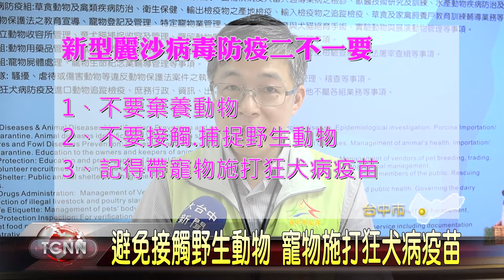大台中新聞 中市蝙蝠染新型麗沙病毒防疫二不一要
日前有民眾在雲林斗六拾獲一隻死亡的東亞家蝠，經過農委會的基因比對後，證實是和去年首次在台南發現的東亞家蝠一樣，都染有新型麗沙病毒，由於新型麗沙病毒跟狂犬病病毒，屬同一類基因親緣，傳染方式同樣是透過抓傷或咬傷而感染，避免疫情擴散，台中市動保處也呼籲民眾做到二不一要，不要棄養寵物，不要接觸及捕捉野生動物，還有記得帶家中犬貓施打狂犬病疫苗，讓防疫從基本做起。「以上新聞可從哈TV APP收視」